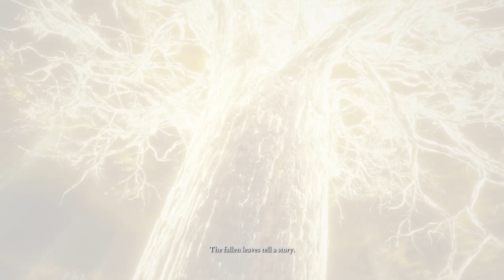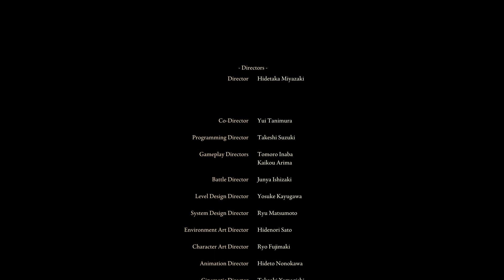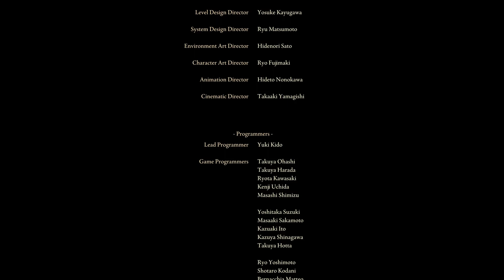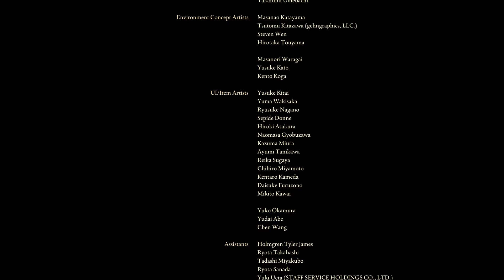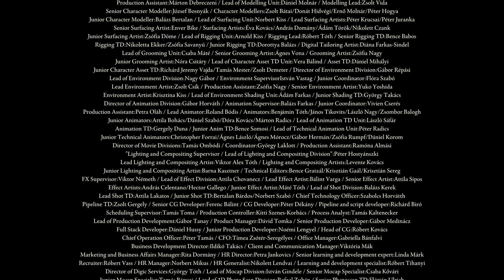Dual Longsword ENDGAME